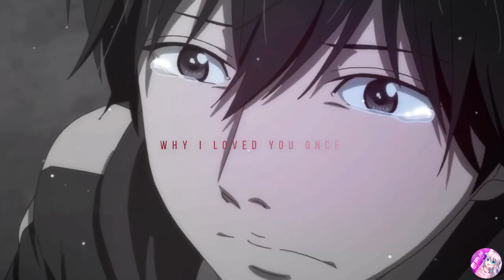「SDS」►Orange Short- AMV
This is one of my old edit, that was unfinished long time, but well I decided to make this ready and upload it- Enjoyyy ♡

･ﾟ: *✧･ﾟ:* ✧ *:･ﾟ✧*:･ﾟ✧･ﾟ: *✧･ﾟ:* ✧ *:･ﾟ✧*:･ﾟ
M U S I C & A R T I S T :
♡ Clara Mae- Loved You Once

A N I M E :
♡ Orange